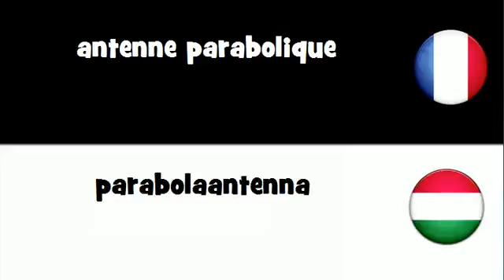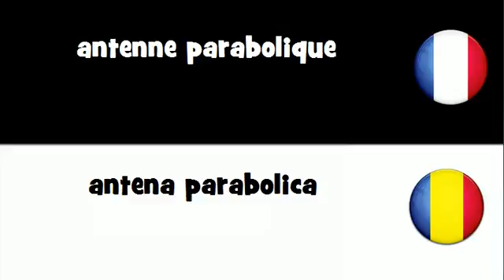VOCABULAIRE EN 20 LANGUES = antenne parabolique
frenchwithvincent VOCABULAIRE EN 20 LANGUES = antenne parabolique